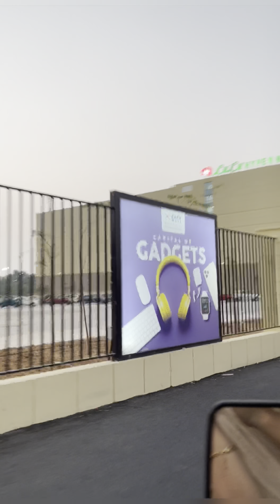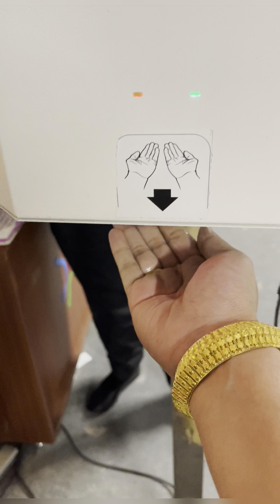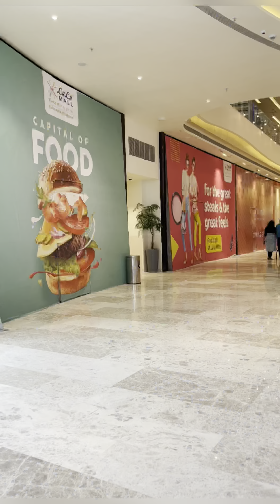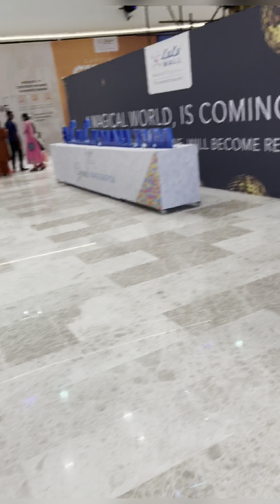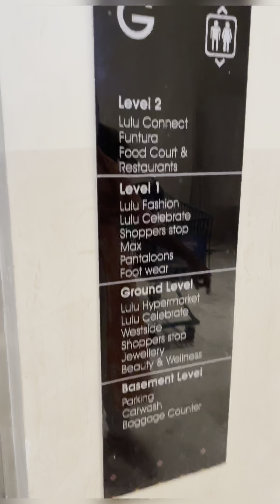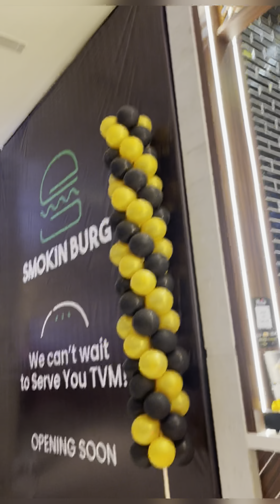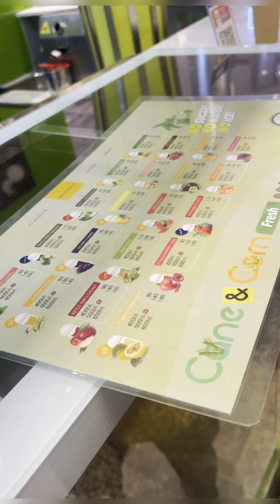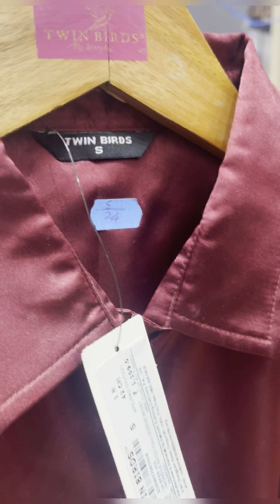LULU MALL 🤩TRIVANDRUM |ASIA NO 1 BIGGEST💥MALL | 🏄🏼‍♂️FUNTURA| 🥘FOODCOURT|ALL BRANTED SHOWROOMS